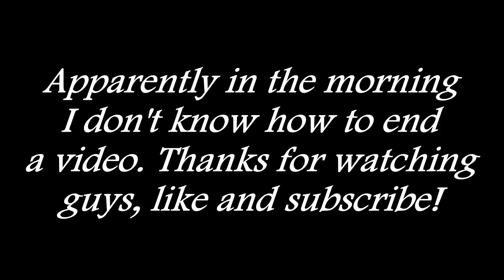Invade my Privacy Tag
OPEN ME!

All opinions are my own, I am not being sponsored or paid by any of the companies mentioned unless stated otherwise!